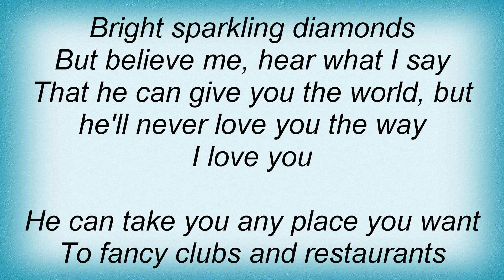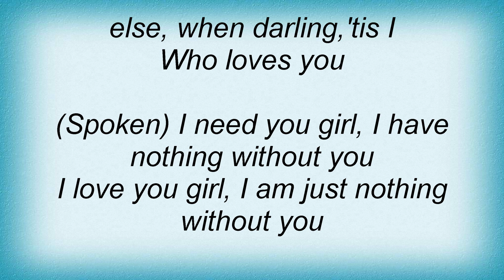Status Quo - I (Who Have Nothing) Lyrics